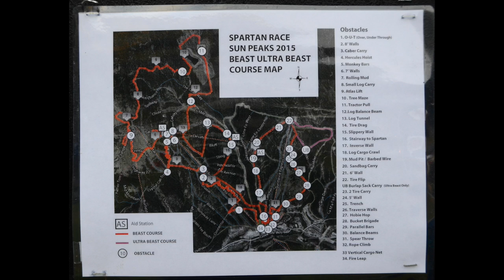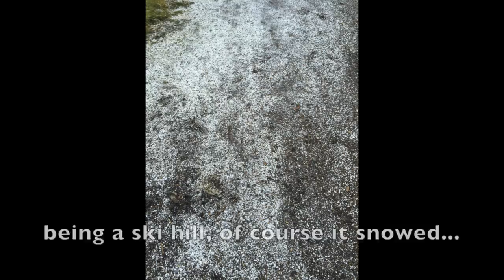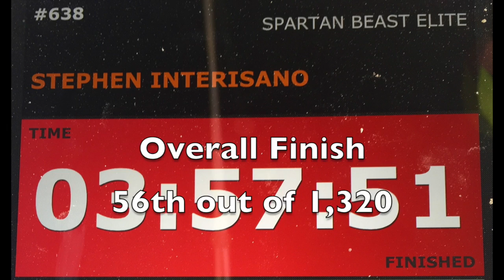Spartan Beast - Sun Peaks - 2015